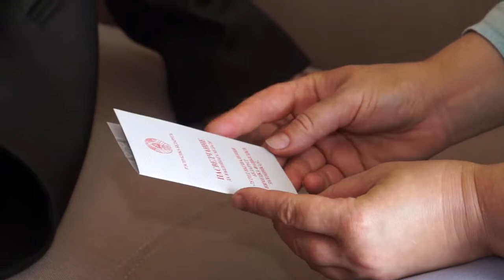ЗНАК УВАЖЕНИЯ И БОЕВЫХ ЗАСЛУГ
Свидетелям войны продолжают вручать юбилейные медали к 75-летию освобождения Беларуси от немецко-фашистских захватчиков. Накануне очередную награду из рук главы города и военкома получил ветеран Федор Аскерко.